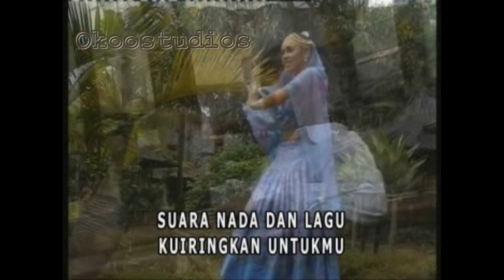Pergilah Oh kasihku Karaoke - Hussain Marican